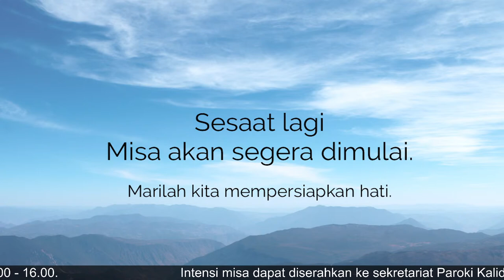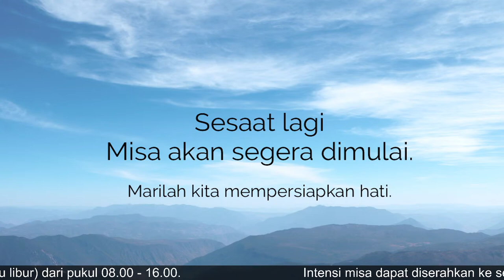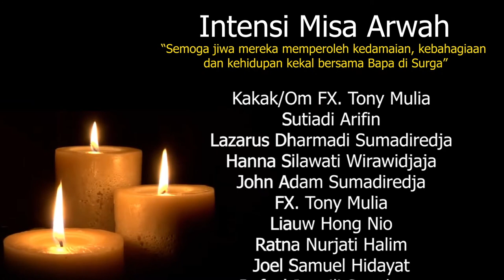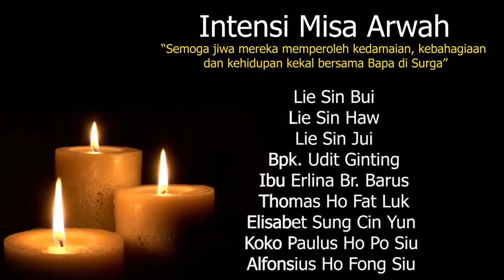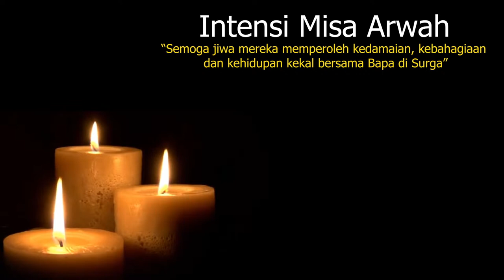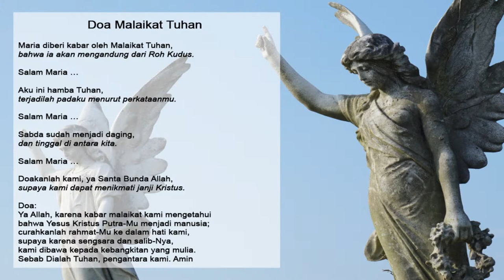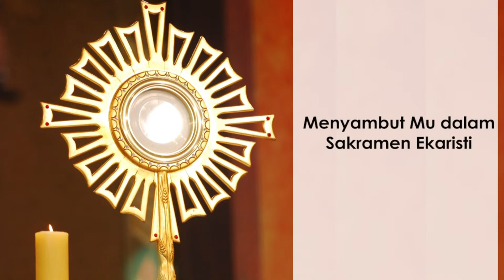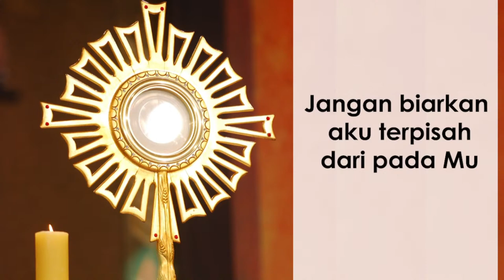Misa Harian, Senin 2 November 2020 (Hari Pengenangan Arwah Semua Orang Beriman)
LIVE dari Kapel Bunda Maria Penolong Abadi, Kalideres